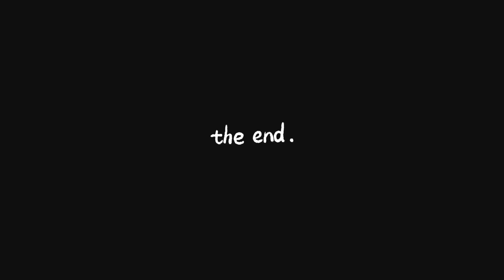A Slow Sunday | Going to Church After Weeks, Making Nigerian Jollof Rice, Window Shopping and more!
Hey Loves!

In today’s video, I share with you a slow Sunday and how my Sunday’s usually go ❤️

I’m open to Collaborations and Partnerships

Love, Chika🤎

Music used